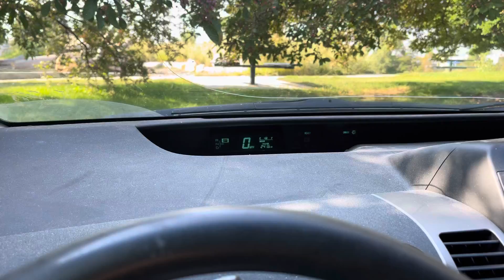Hunting Wabbits!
Quick video trying to capture a wild rabbit in the heart of the city! More vids incoming!🤘🏽